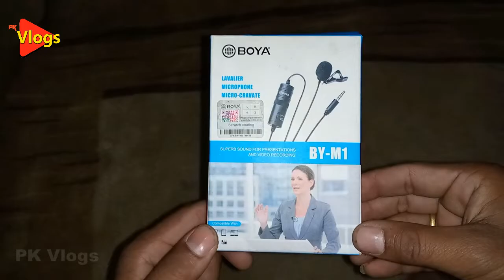How To Make Interview Mic At Home | Midia Mic Ghar Par Kese Banain | Vlog Channel Keliye Mic Pk Vlog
Hello guys Umeed karty hain ap sabhi log khriyat se hongy so guys aap se choti si
My name is Wassem Mehndi and i'm a PK VLOGER of pakistan.
THANKS for all pakistani and indian fan sporting me.thanks again
Pakistani Vloger : Waseem Mehndi,
Owner; Sh,Wasim Mehndi
I hope this video was Useful and you liked it, if you did press the thumbs 👍 up button. Thank you 😊
How To Make Interview Mic At Home | Midia Mic Ghar Par Kese Banain | Desi Jughad PK Vlogs
How To Make Interview Mic
Interview Mic Kese Bnain
Interview Mic
Sasty Interview Mic
Desi Jughad Mic
How To Make Mic Interview
Interview Kahan Se Lain
Interview kahan se khareedain
sasta Interview Mic
makeing Interview mic
home making Interview Mic
mic kese tyar karain
boya mic
mic boya m1
orignal boya m1 mic
orignal boya m1 mic Price
boya mic
pk vlogs
pk vlogs Episode
desi vlog
p k vlog
pakistani vlog
Midia Mic
Vlog Channel Keliye Mic kesy bnain
Vlog Channel Keliye Mic Kahan se lain
youtube channel keliye mic best mic
mic for Vlog Channel